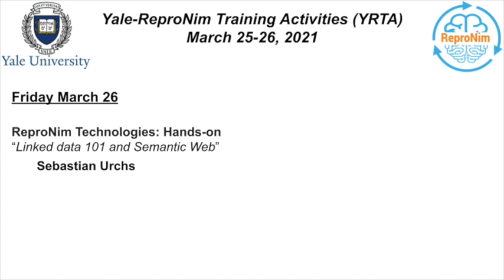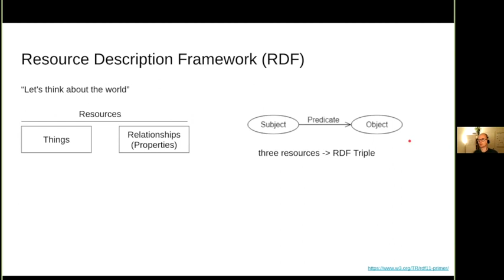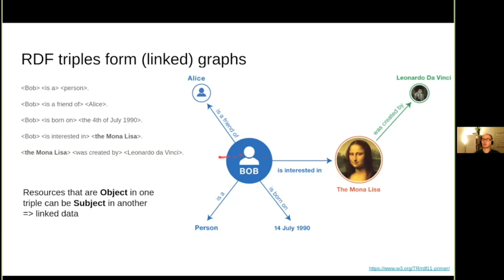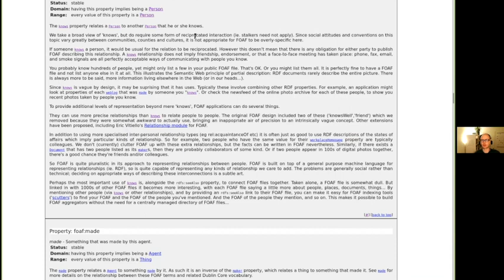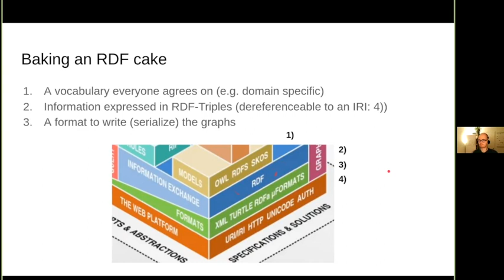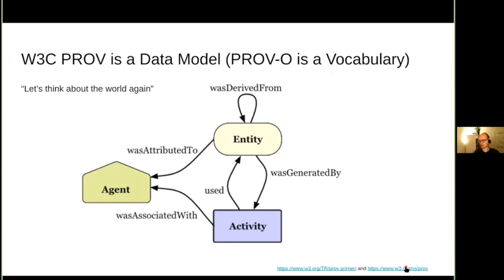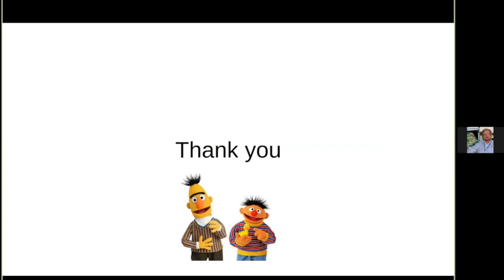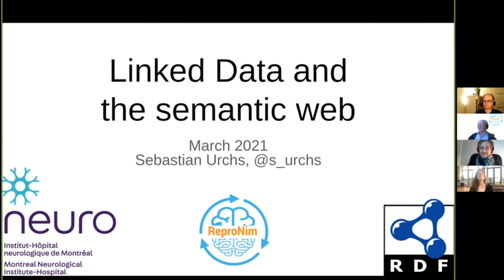Introduction to Semantic Web and Linked Data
Introduction to Semantic Web and Linked Data as presented at the Yale-ReproNim Training Activities (YRTA) event on March 26, 2021. Sebastian Urchs.